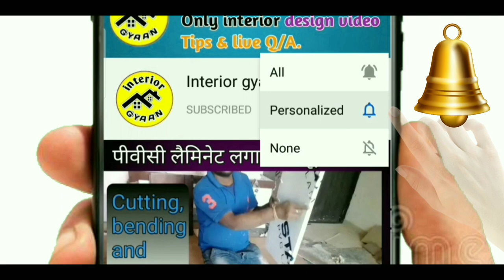Ebco hydraulic gas spring fitting | hydraulic gas spring installation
ebco hydraulic gas spring fitting | gas spring ko kis tarah se fit Kare |gas spring installation
Hello Friends

This is our another one video about hydraulic gas is feeling kaise set Karen

NexStar® Steel Hydraulics Gas Spring Stay Strut Pneumatic Lift Support Cabinet Hinges (Silver, 100 N/10Kg) - Pack of 2 pcs

AliJa® Steel Hydraulics Gas Spring Stay Strut Pneumatic Lift Support Cabinet Hinges 25Kg Load Capacity (Silver, 250 N) - Pair of 2pcs

cover topics-

How to install Hydraulic Gas Spring in kitchen door
hydraulicpalla
kitchen cabinet door hydraulic fitting
modular kitchen door hydraulic fitting
glass cabinet
hydraulic glass door
modular kitchen hydraulic palla
interior, kitchen work
 kitchen fittings
ebco hydraulic pump
Gas Spring, gas spring fitting
madular kitchen me hydraulic pump kaise fit kare
hydraulic gas spring
hydraulic gas spring for bed
hydraulic gas spring stay
how to repair hydraulic gas spring
hydraulic lift up gas spring for kitchen cabinet hardware
gas spring installation

measurement tape kaise dekha jata hai । How to read measurement tape

Latest bed design ideas 2019 । Beautiful bed design

Pvc laminate cutting, bending and pasting full detail

Madular Kitchen basket types । All types of kitchen basket

Credit--
Editing -- Kinemaster